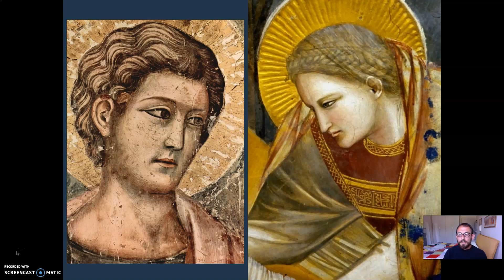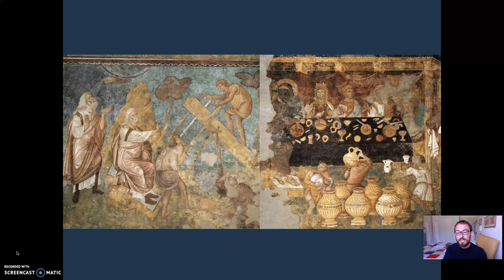114- Cavallini, Torriti e la scuola romana (seconda parte)